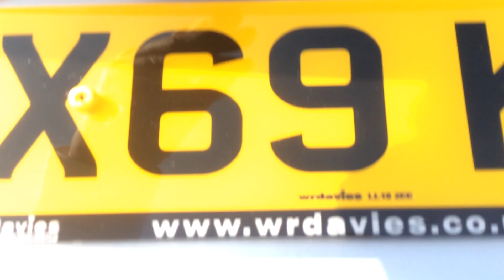28 August 2022